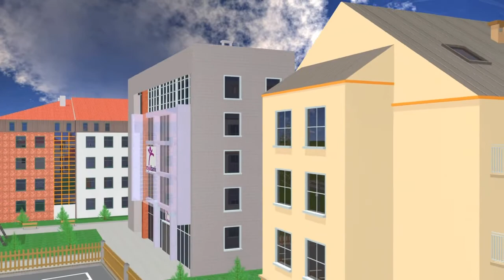Investment zone - Gorzów (animation)